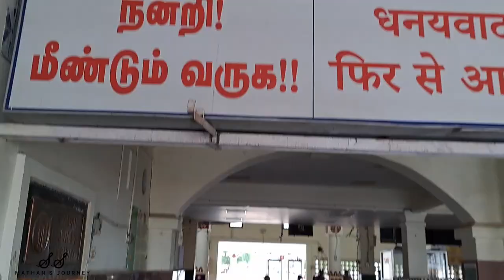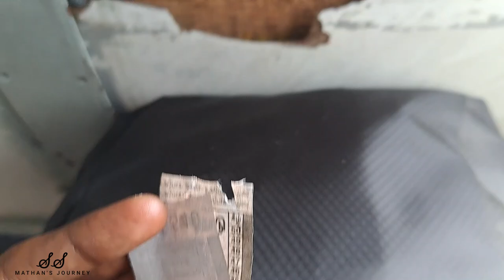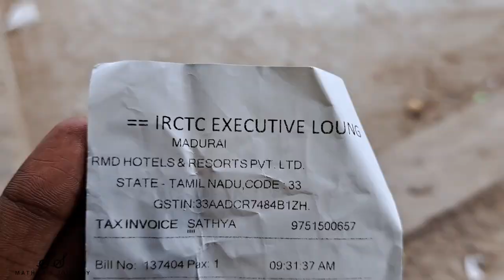Madurai To Bodi Bus Travel Vlog | Madurai to Theni Bus Journey | Madurai executive lounge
In this video I traveled from Madurai to Bodi by bus

Super bus route in tamilnadu,
madurai to bodi bus journey,
theni to bodi bus journey,